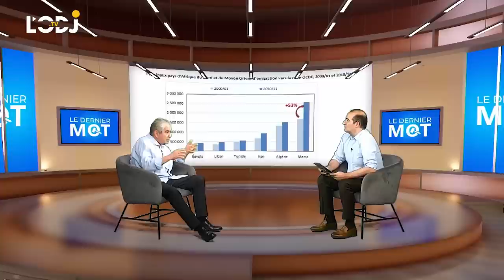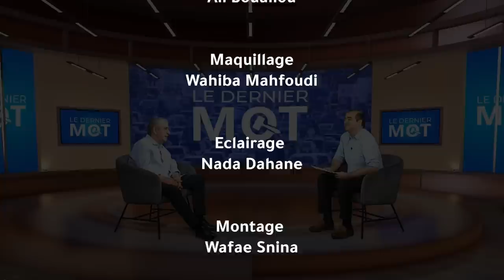Spécial LDM avec Driss El-Yazami : Liens de la Communauté Marocaine à l’Etranger avec le Maroc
« Le Dernier Mot » reçoit M. Driss El-Yazami, président du Conseil de la Communauté Marocaine à l’Etranger (CCME)

Animé par le consultant en stratégie, M. Ali Bouallou, l’émission « Le Dernier Mot » a reçu M. Driss El Yazami pour traiter du thème « Liens des Marocains du Monde avec leur pays d’origine, le Maroc ».
Fort de sa longue expérience dans le domaine de l’exile, l’immigration et les droits de l’homme, et sa propre expérience en tant que Marocain du Monde, M. El-Yazami a rappelé la mission du CCME à savoir le suivi et l'évaluation des politiques publiques du Royaume envers ses ressortissants à l'étranger, l'émission d’avis en vue de veiller à la défense des intérêts des Marocain(e)s du Monde à l'intérieur et à l'extérieur du Maroc, le renforcement de leur contribution au développement économique, social et humain du pays et la consolidation des rapports d'amitié et de coopération entre le Maroc et les pays de résidence.

Après ce rappel, M. El-Yazami a dressé un bilan du CCME depuis sa création en 2007 et sa constitutionalisation en 2011 à la lumière des recommandations du Nouveau Modèle de Développement en matière de politiques publiques destinées aux Marocains du Monde. Depuis la création du CCME, la culture a joué le rôle de vecteur de lien entre les Marocains du Monde et le Maroc. Ainsi, plusieurs œuvres culturelles et littéraires ont été parrainées et éditées par le CCME. D’autre part, le CCME a émis une recommandation dès sa création et qui a été reprise dans le rapport de la commission spéciale du nouveau modèle de développement (CSNMD) à savoir la création d’une Agence Marocaine d’Action Culturelle.

M. El-Yazami n’a pas manqué de rappeler le rôle joué et les actions menées par les Marocains du Monde dans la vie socio-économique du Maroc. En plus des transferts d’argent, en constante progression, qui jouent un rôle essentiel dans le développement des territoires dans les domaines de la santé et l’éducation et notamment la scolarisation de la fille rurale. Ils garantissent ainsi une vie descente à leurs proches/communautés partout au Maroc. N’ont-ils pas été les premiers à répondre à l’appel du pays pour participer au fonds Covid-19 ?
M. El-Yazami attribue cela plus à la réussite des politiques publiques et aux liens indéfectibles qui lient les Marocains du Monde à leur pays d’origine, qu’à l’échec des politiques d'intégration des pays d'accueil. L’attachement des Marocains du Monde à la monarchie marocaine renforce ces liens, rappelle M. El-Yazami.

Par la suite, M. El-Yazami n’a pas manqué de rappeler que le Maroc a de tout temps été un pays d’émigration. Les premières vagues d’émigration des populations rifaines datent du milieu du 19ème  siècle. Durant la première guerre mondiale, des dizaines de milliers de marocains ont connu l’exile soit pour participer à la guerre soit pour travailler. Cette histoire méconnue de l’émigration est mise en avant de nos jours dans plusieurs pays d’Europe. Des musées ont vu ou verront le jour prochainement pour faire connaitre l’histoire de l’émigration aux jeunes générations. Cela étant, M. El-Yazami n’a pas manqué de souligner l’émergence de partis politiques en Europe instrumentalisant l’émigration à des fins électoralistes.

De même, l’évolution des générations des Marocains du Monde depuis les années 60, 70 et 80 du siècle dernier, est incontestable. Les conditions d’accueil dans les pays hôtes ont changé ainsi que le niveau d’instruction et de formation des migrants marocains. Plus ce dernier est élevé et plus réussie est leur intégration dans les sociétés d’accueil.

Il reste cependant deux catégories de Marocains du Monde que le CCME, en collaboration avec les parties prenantes, se doivent d’accompagner pour leur permettre une meilleure connaissance de leurs droits et obligations. Il s’agit des mineurs non accompagnés et des retraités marocains, hommes et femmes et leurs ayants droits, que certains médias en Europe appellent les « Chibanis » (Seniors). M. El-Yazami a rappelé les actions menées par le CCME et ses partenaires nationaux auprès des gouvernements des pays d’accueil pour défendre les intérêts de ces deux catégories vulnérables des Marocains du Monde.